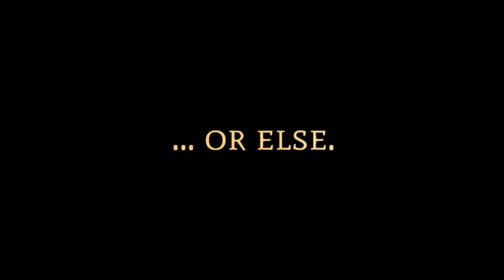The Terracotta Horse Book Trailer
The final instalment in the exciting, new, middle grade, historical, fantasy fiction series written by Scott Lauder and David Ross.

Synopsis

Fifteen year old Salma Mansour is an expert in taekwondo, a skill she
now needs to stay alive. One second, she's in the British Museum, the
next she is transported back a thousand years to the vicious Battle of
Maldon between the Saxons and the Vikings...

Things brighten momentarily when she encounters Sara and Sanjeev, who
seem to understand this extraordinary time slip. They don't have much
time to plan though; without warning, all three are transported to
Xi'an, home of the Terracotta Warriors and stronghold of Chan, a wealthy
gang leader bent on immortality. Chan has kidnapped world-famous
geneticist Lin Dan and assembled fragments of an ancient magic to
empower him. Chan will stop at nothing to fulfil his dream...even if it
means releasing evil forces far beyond his control...

The destiny of the world in their hands, The Three Hares must work
together to defeat Chan and the power that controls him...or else.

About Neem Tree Press

Neem Tree Press is a vibrant, independent publishing house producing books that change and broaden perspectives. Dedicated to the enthusiastic discovery of both British and international literature, we are truly global in scope, with titles under contract from across the world.